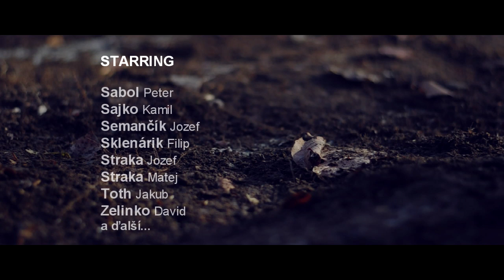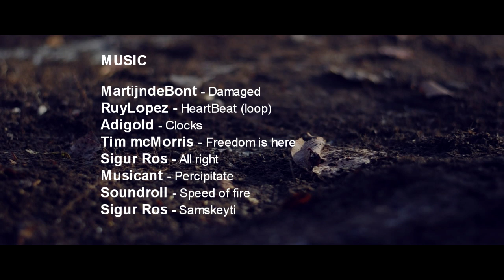Bike Scene in Košice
Bachelor Thesis

Supervised by Mgr. Jaroslav Ondo, PhD

Created by: Michal Gedeon, 00:46 - 00:57- Matej Bezak, POV shot: Jozef Semančík

Starring:
Toth Jakub, Zelinko David a ďalší...

Music: MartijndeBont- Damaged, Adigold- Clocks, Tim mcMorris- Freedom is here, Sigur Ros- All right, Musicant- Percipitate, Soundroll- Speed of fire, Sigur Ros- Samskezti

Special Thanks: Bezak Matej, Čandová Gretka, Fedor Alex, Holecko Michal, Kulha Miroslav, Mikulszky Matej, Palko Martin, Petrik Filip, Pravec Tono, Sabol Peter,